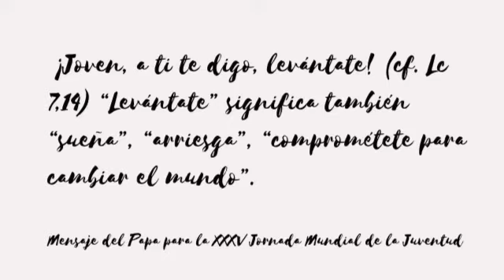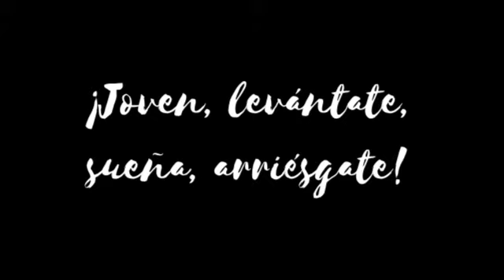¡Joven, levántate, sueña, arriésgate!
¡Joven, a ti te digo, levántate! (cf. Lc 7,14) “Levántate” significa también “sueña”, “arriesga”, “comprométete para cambiar el mundo”, enciende de nuevo tus deseos, contempla el cielo, las estrellas, el mundo a tu alrededor. “Levántate y sé lo que eres”. Gracias a este mensaje, muchos rostros apagados de jóvenes que están a nuestro alrededor se animarán y serán más hermosos que cualquier realidad virtual. - Mensaje del Papa para la XXXV Jornada Mundial de la Juventud.

Vídeo recopilatorio de nuestros 10 primeros coloquios!! 😍😍🙌🙌

Gracias a todos por hacerlo posible:
@cfxabec (Toni Mir)
@catholicvoices (Jack Valero)